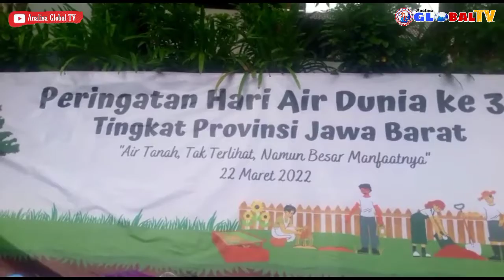Peringati Hari Air Sedunia, UPT BSDA Ciwulan - Cilaki Gelar Baksos Penanaman 1000 Bibit Pohon Kopi